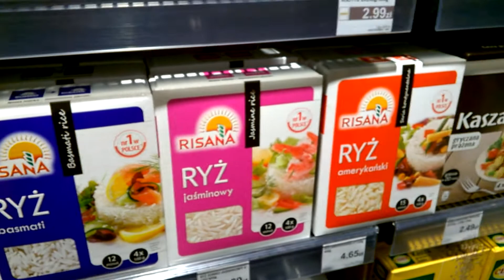Отдыхаем в торговом центре/ Что мы купили?!